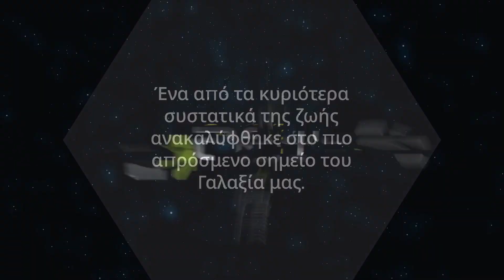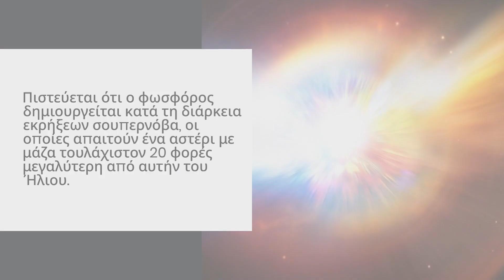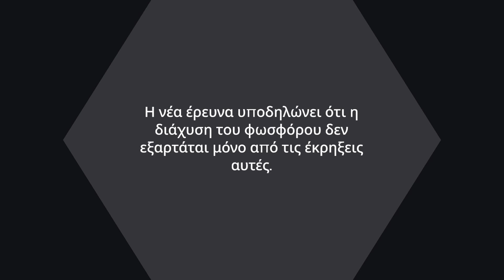Επιστήμονες βρήκαν το στοιχείο της ζωής στο άκρο του γαλαξία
Ένα από τα κυριότερα συστατικά της ζωής ανακαλύφθηκε στο πιο απρόσμενο σημείο του Γαλαξία μας.

Δύο ραδιοτηλεσκόπια ανιχνεύσαν φωσφόρο στα άκρα του γαλαξία μας.

Ο φώσφορος διαδραματίζει έναν καθοριστικό ρόλο στη δημιουργία του DNA και του RNA στους ζωντανούς οργανισμούς.

00:00 Εισαγωγή
00:23 Ρόλος του φωσφόρου
01:31 Τρόπος δημιουργίας